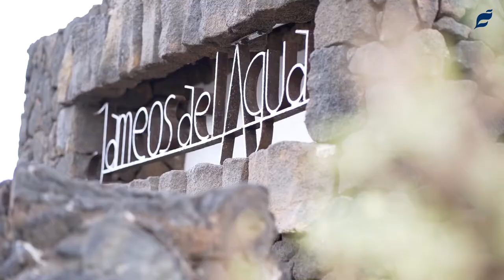SPOT THB TROPICAL